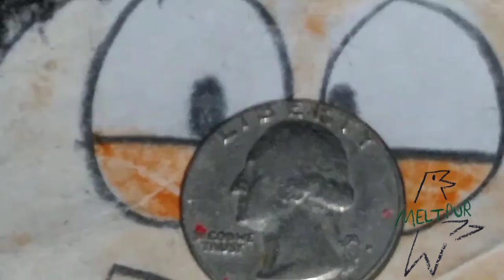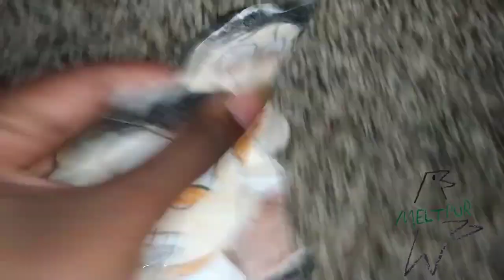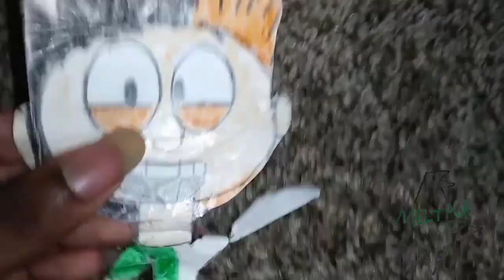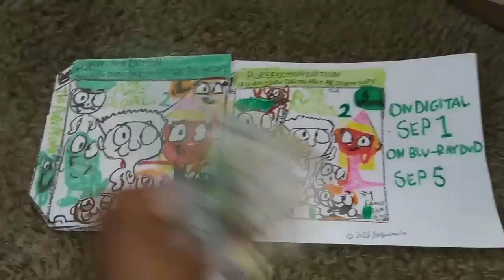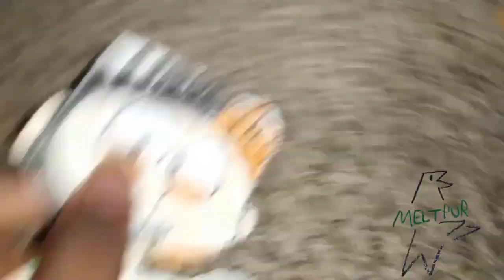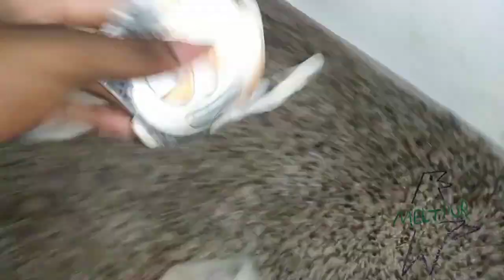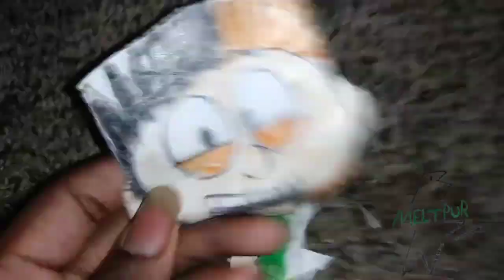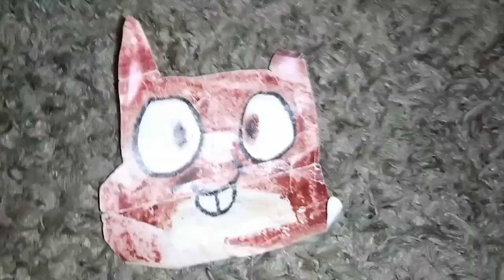Meltpur Schedule - August 26, 2023 Part 5